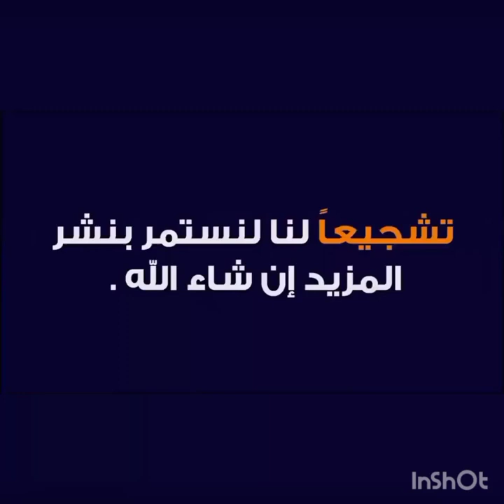مسلسل قابل للكسر || شاهد الحلقه الكامله بدون تقطيع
مقاطع من مسلسل قابل للكسر